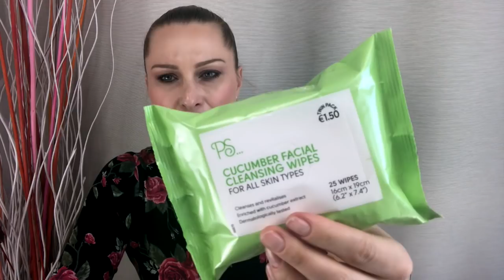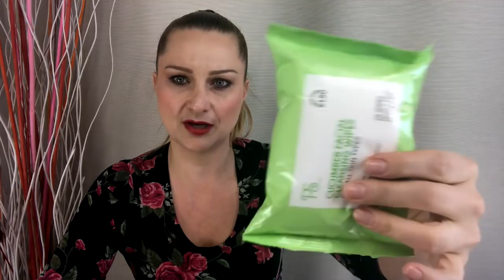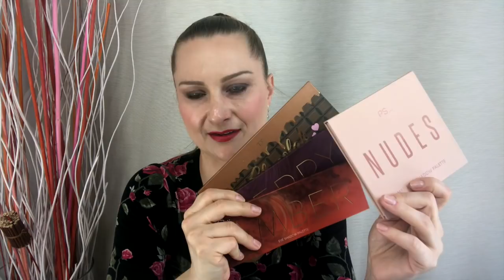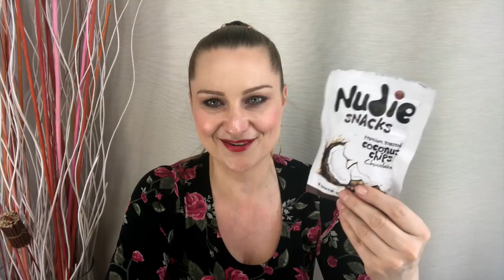ještě jednou 🙃 PRIMARK HAUL - paletky stínů, oblečení, doplňky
Natáčím na iPhone 7 Plus a video je sestříhané v iMovie - stříhám i vše ostatní (miniatura, efekty,...) dělám sama.

Pokud mi (nebo dětem) chcete cokoliv poslat, adresa je:
TriColor Cat
627 00 Brno